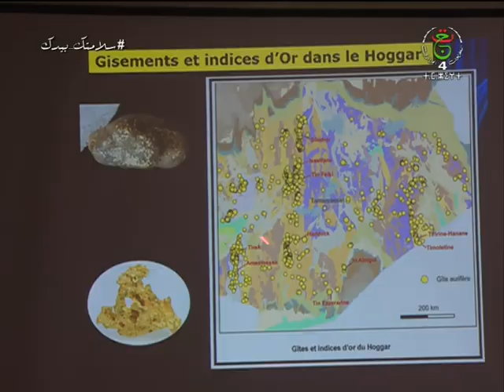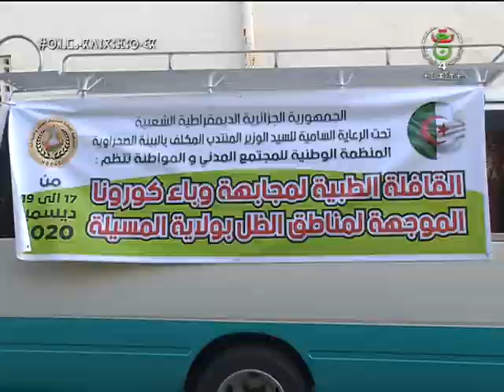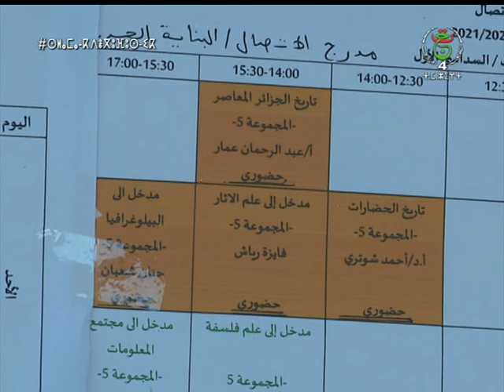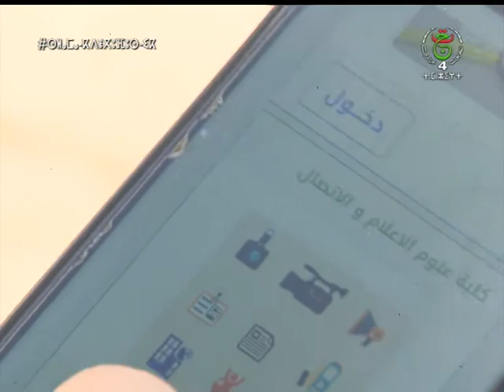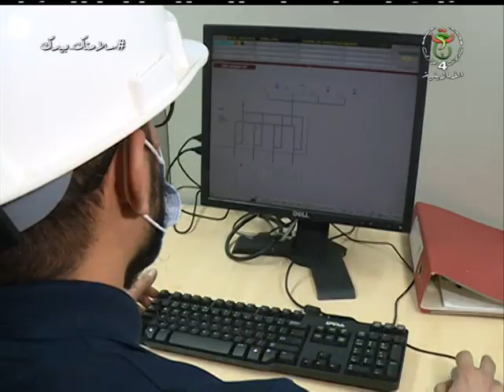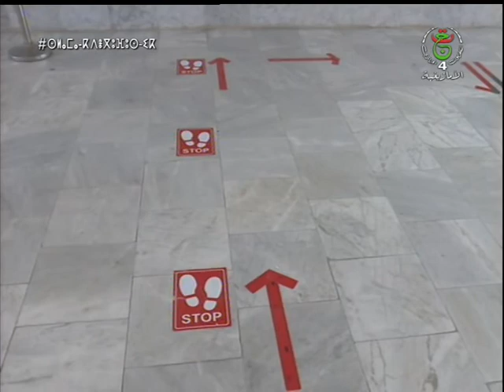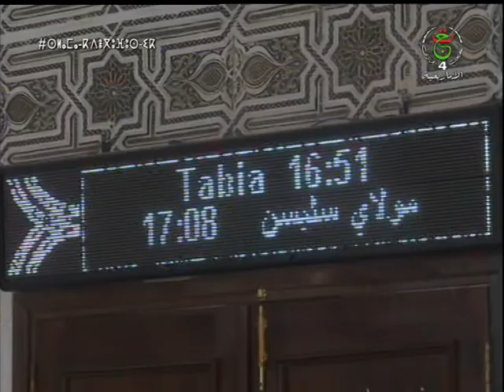JT 18H 17/12/2020 ⴰⴴⵎⵉⵙ